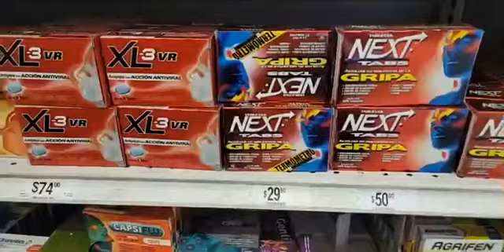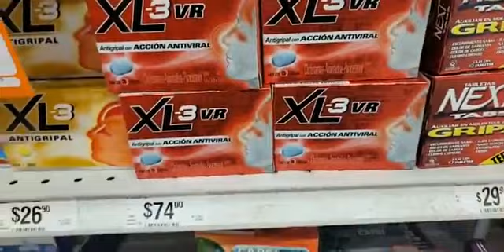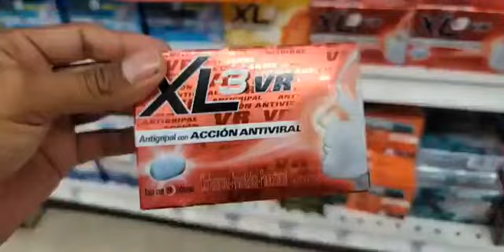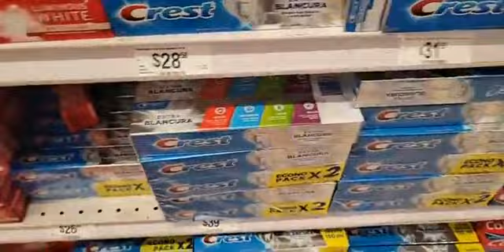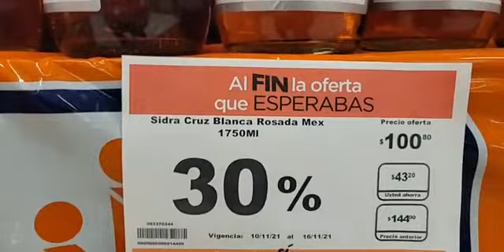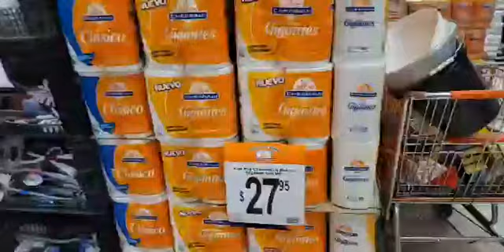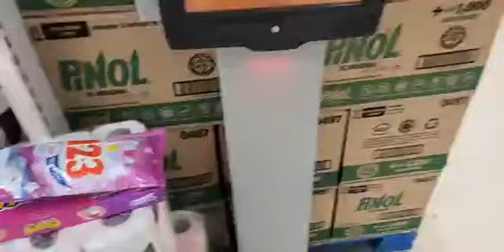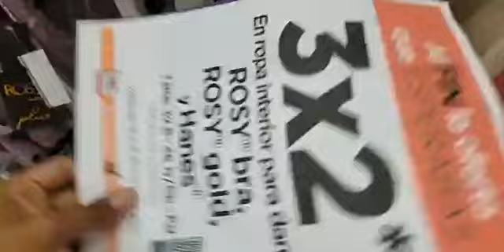DE COMPRAS Y ENFERMO 😢